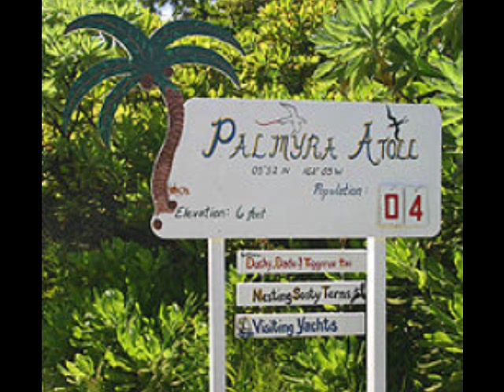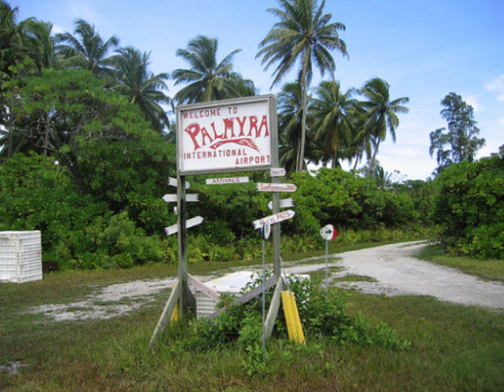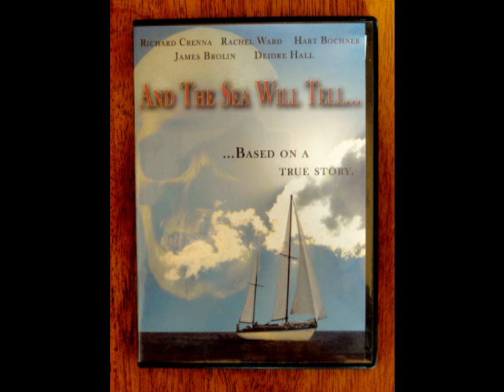Palmyra Pacific Paradise